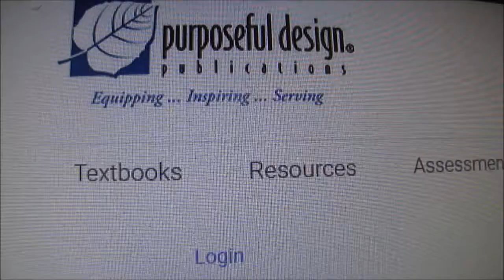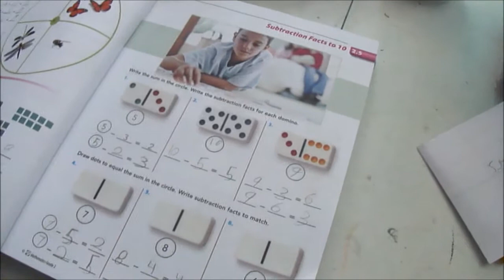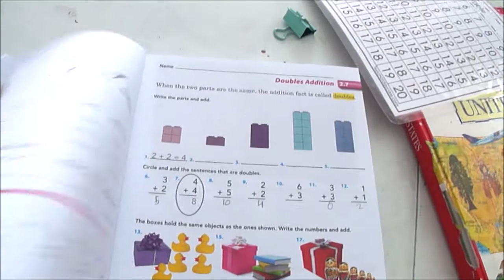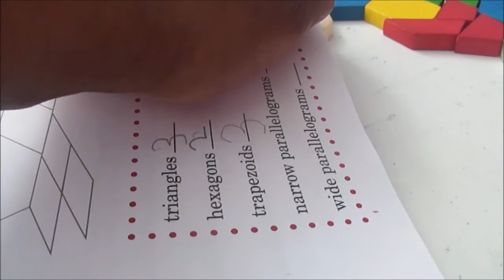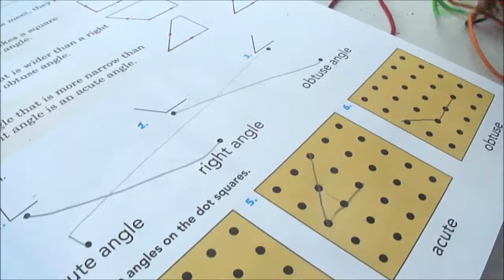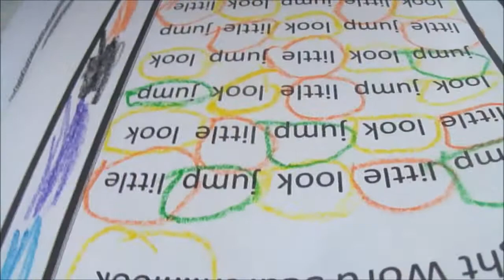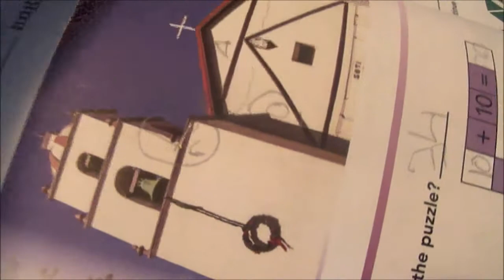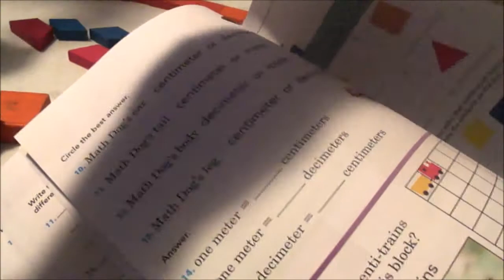"We LOVE Our Math Curriculum" ...peek inside